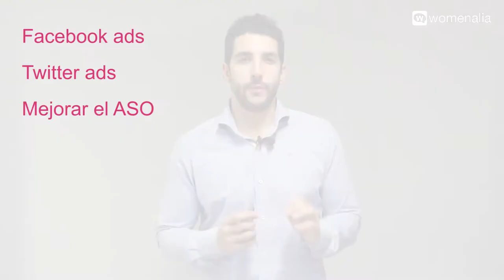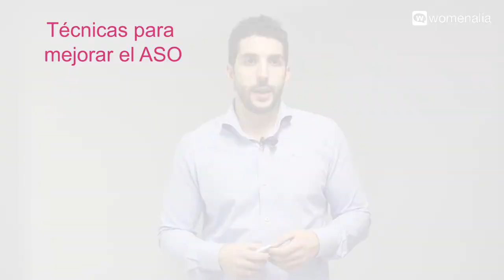MOOC - ¿Por qué crear una app para mi negocio? Tema 5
Accede al MOOC de Womenalia "¿Por qué crear una app para mi negocio?"
Carlos Rodríguez Vargas -CEO de QUADRAM y experto en Mobile Business- presenta las guías básicas para desarrollar una app con éxito.